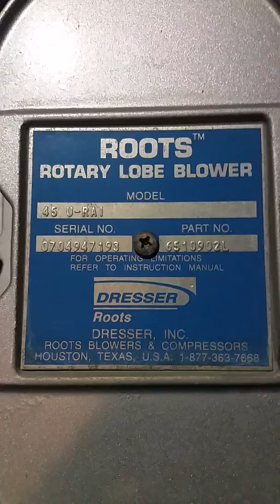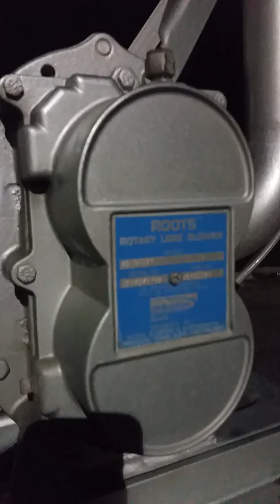Mosquito truck 33.1 (chapter 1)